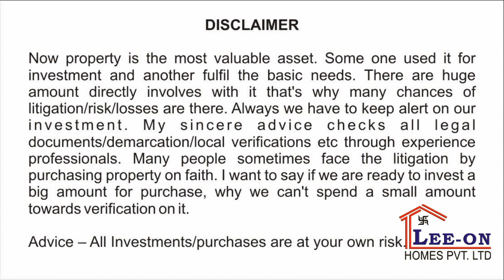Three Storey Building in Housing Board , Dumduma, Bhubaneswar.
This video we have shared a Three Storey Building in Housing Board , Dumduma, Bhubaneswar.

Please go through the full video for location, dimension and price etc.

*Property Verification
*Interior Work
*Structural Engineer